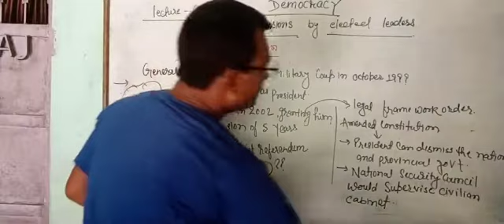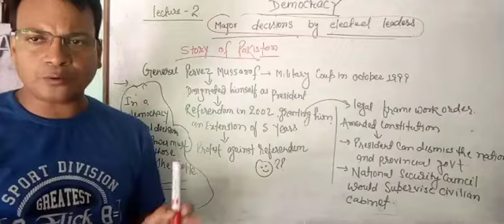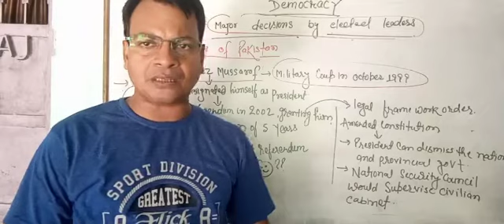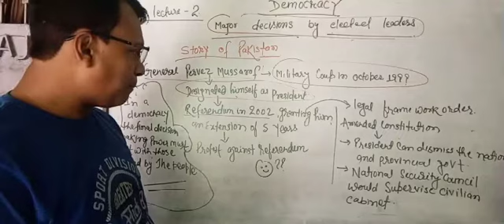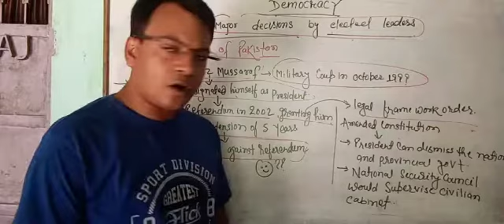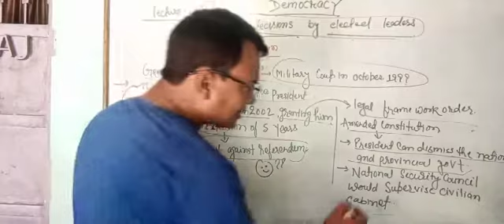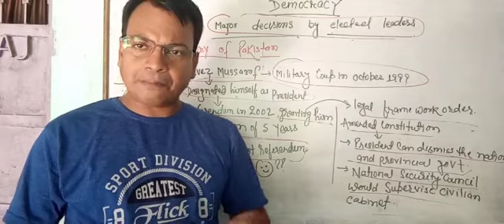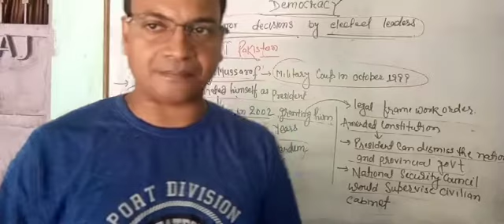Pol. Science. STD.9 democracy part-2 features of democracy by Sudhir Kumar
lecture -2 Date -31/05/21 Major decisions taken by elected leaders